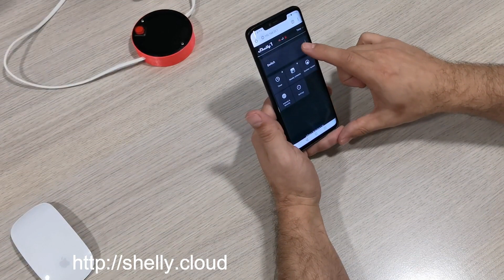Shelly1 Table lamp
How to make any table lamp connected with Shelly1